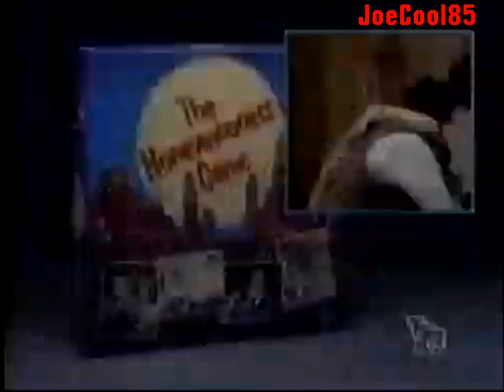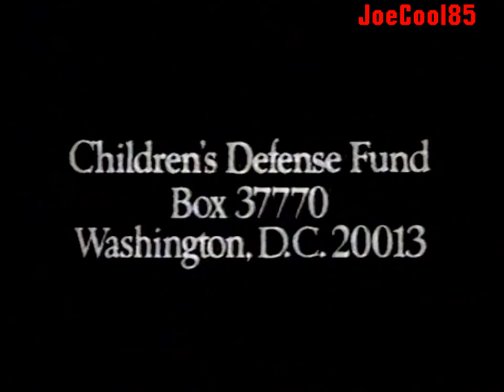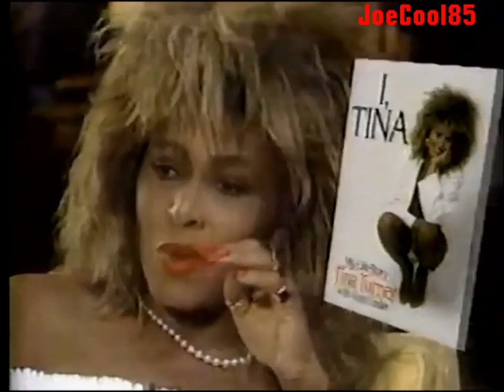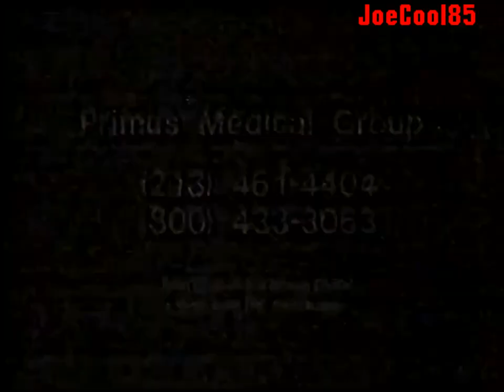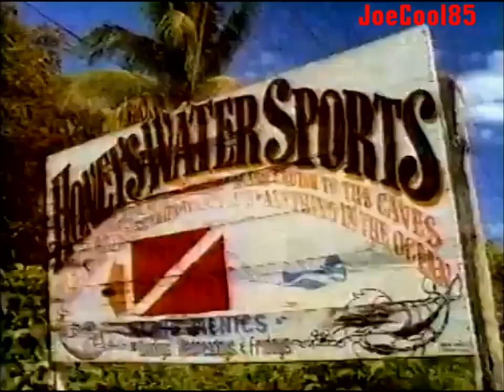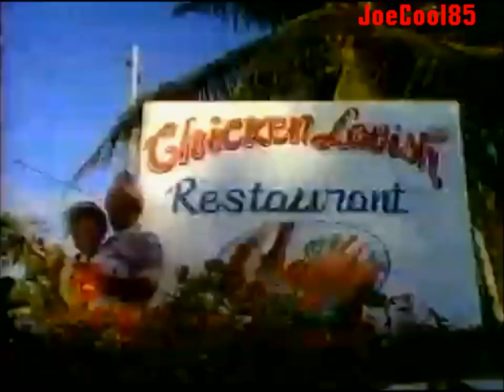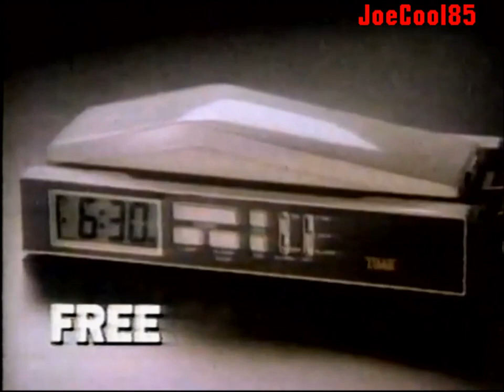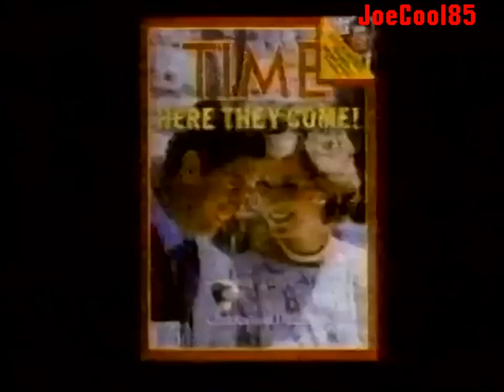KTTV FOX 11: Movie 11: September 23, 1986 Commercial Break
This was during an original pilot called "B.A.D. Cats" featuring Michelle Pfeiffer in her early days.